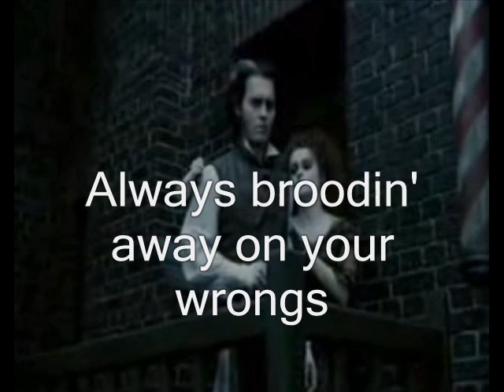Sweeney Todd - Wait (sing-along+lyrics)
Movie: Sweeney Todd
Song: Wait
Sung by: Helena Bonham Carter

Lyrics:

Easy now,
Hush, love, hush,
Don't distress yourself,
What's your rush?
Keep your thoughts
Nice and lush,
Wait.

Hush, love, hush,
Think it through.
Once it bubbles, then
What's to do?
Watch it close.
Let it brew.
Wait.

I've been thinkin' flowers,
Maybe daisies,
To brighten up the room!
Don't you think some flowers,
Pretty daisies,
Might relieve the gloom?
Ah, wait,
Love, wait.

And the judge? When will I get to him?

Can't you think of nothin' else?
Always broodin' away on your wrongs
what happened heaven knows how many years ago!

Slow, love, slow.
Time's so fast.
Now goes quickly, see
Now it's past!
Soon will come,
Soon will last.
Wait.

Silly man?
Half the fun is to
Plan the plan!
All good things
Come to those who can
Wait.

Gillyflowers, maybe,
'Stead of daisies...
I dunno though...

COPYRIGHT:
Sweeney Todd Wait song and lyrics are property and copyright of it's owners and Dreamworks.